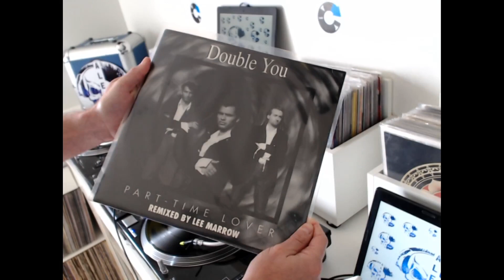Double You - Heart of Glass X Double You - Part Time Lover (Alemão D Jay 072) DJ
Alemão D Jay...

DJ dos anos 90, hoje em seu estúdio no interior de SP faz mixagens de músicas em diversos estilos como hobby e prazer.

DJ uma verdadeira LIFESTYLE !